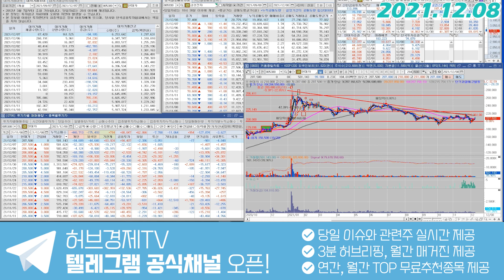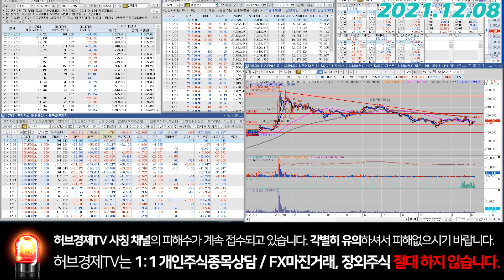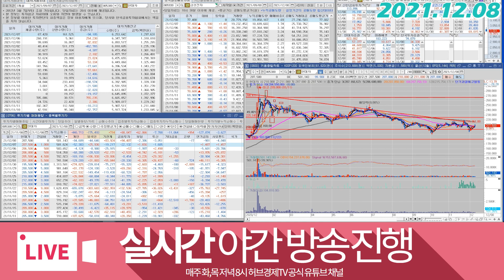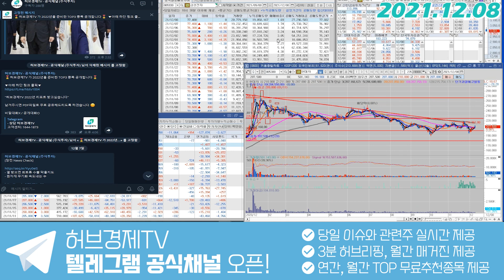현대차(005380) - 글로벌 완성차 회사 대비 매우 저평가이긴하나..